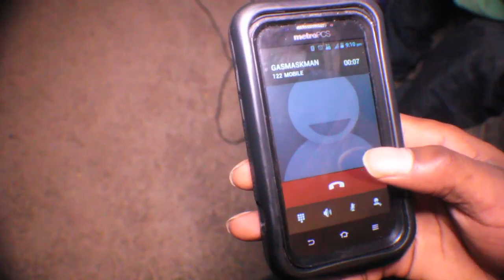KMoney & Polo Hero Officilal Video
Co-Director: SlimmObama
Money Swag Team
2014